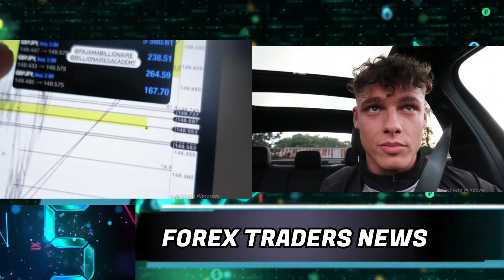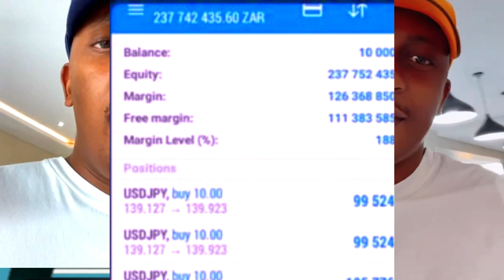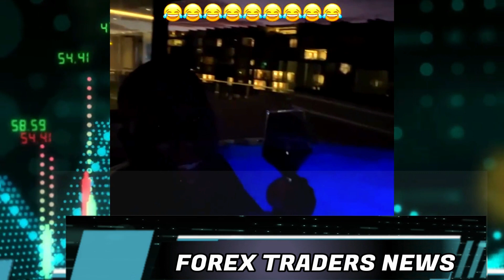FOREX TRADER, DOPERANDA ACVICE FX TRADERS TO BE GREEDY